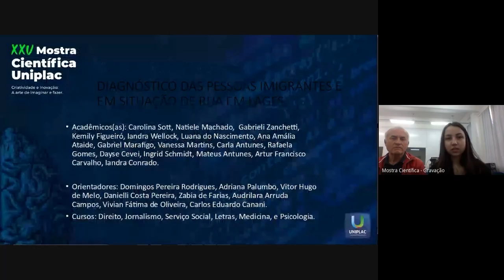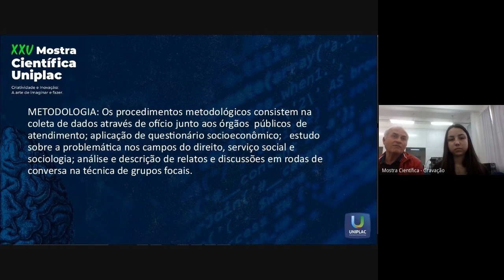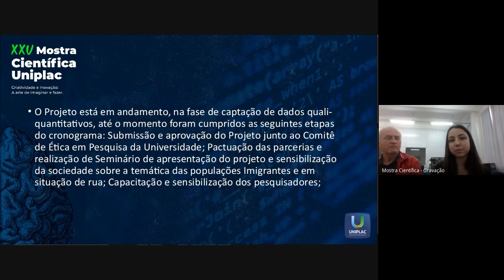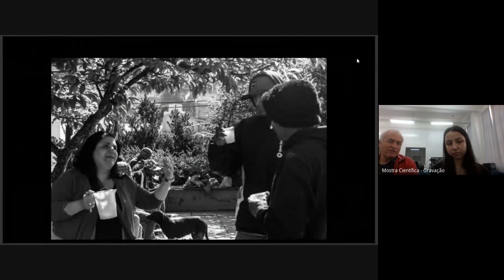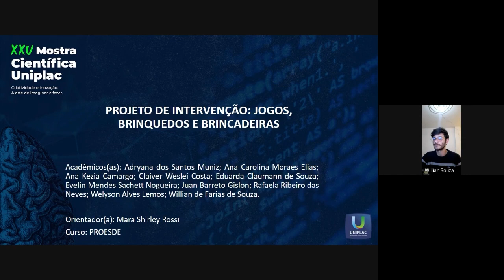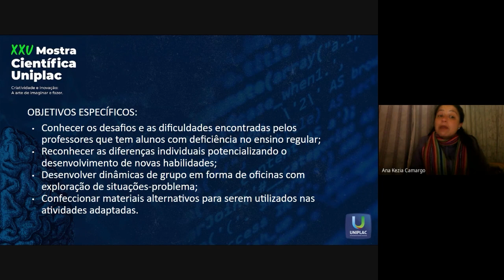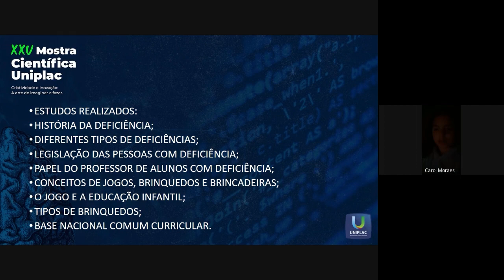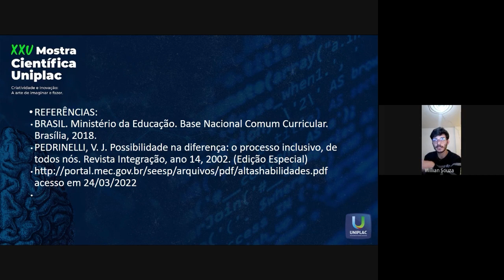Jornalismo | Mostra Científica Uniplac 2022